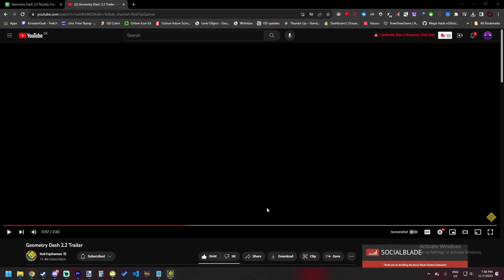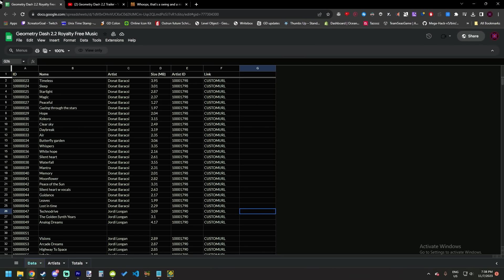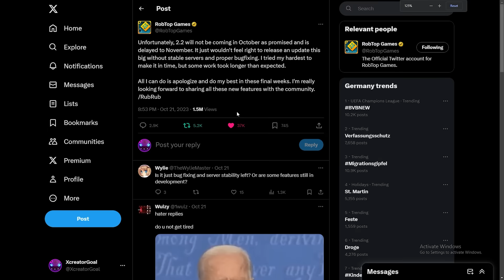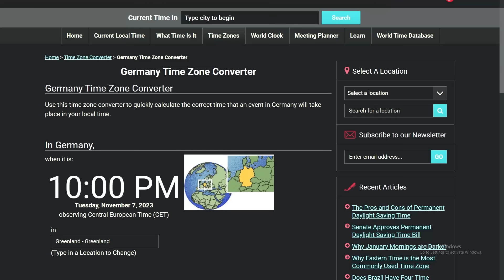wth is this. btw viprin did